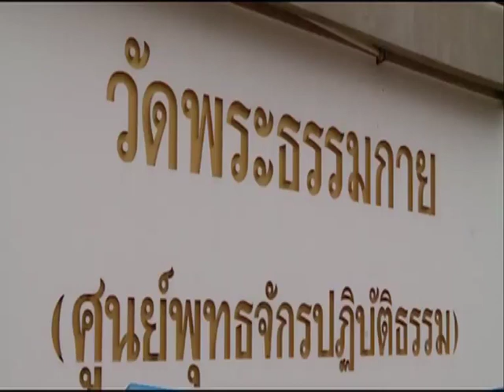แกะรอยคดีดัง : เดิมพันราคาแพง เส้นตายจับธัมมชโย (131259)